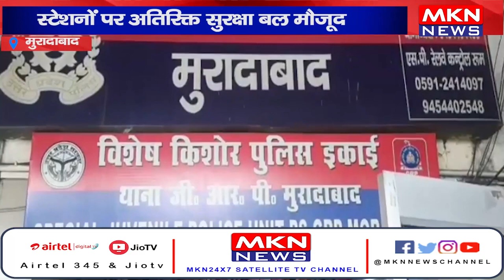मुरादाबाद- विरोध को लेकर कड़ी हुई सुरक्षा व्यवस्था, स्टेशनों पर अतिरिक्त सुरक्षा बल मौजूद।